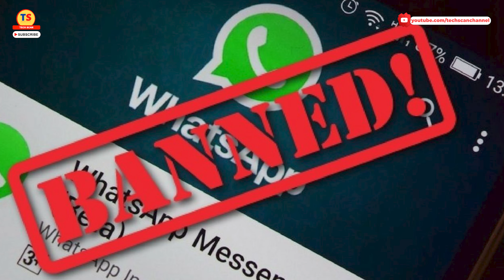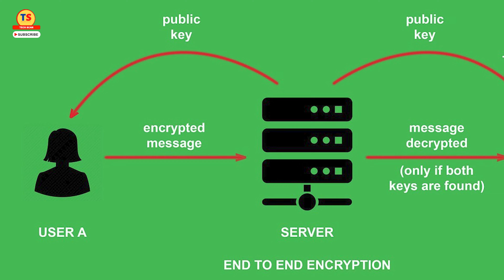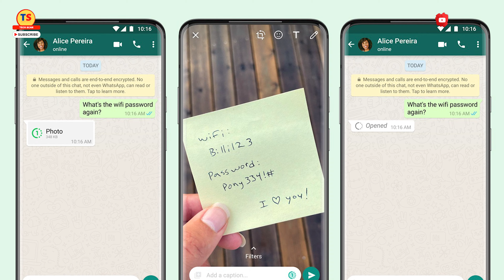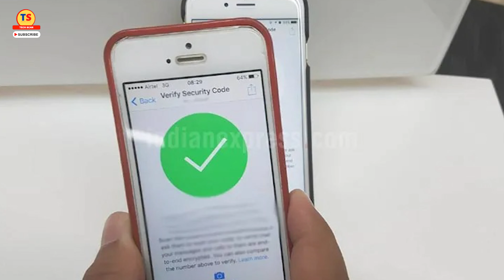Whatsapp Shocking News | WHATSAPP भारत के अंदर बंद होने वाला है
Video Topic
इस वीडियो में, हम बात करेंगे कि क्या भारतीय सरकार व्हाट्सएप को अपने अंदर बंद कर सकती है और क्या है इस नए नियम का महत्व। हम इस विषय पर समझाएंगे कि क्या यह निर्देशिका सार्थक है और इसके क्या प्रभाव हो सकते हैं। इस वीडियो को देखें और जानें कि आपके लिए क्या मायने हैं।WhatsApp IndianGovernment NewRegulations SocialMedia